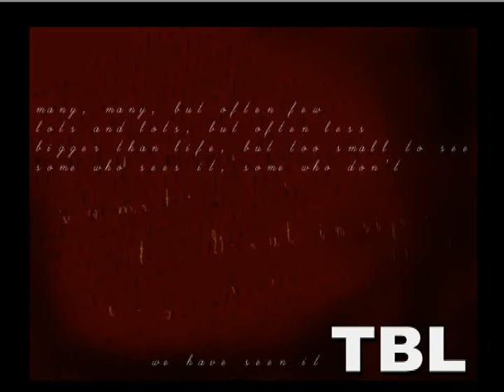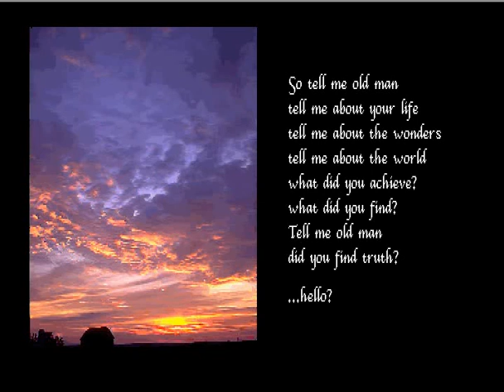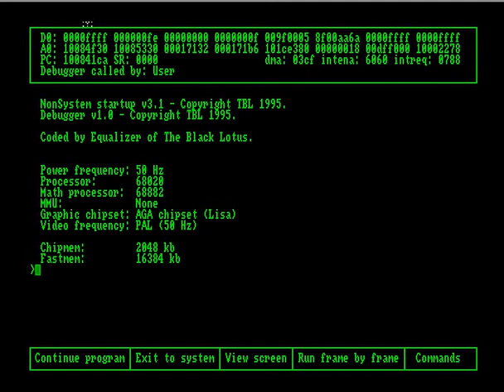panacea amiga 1997